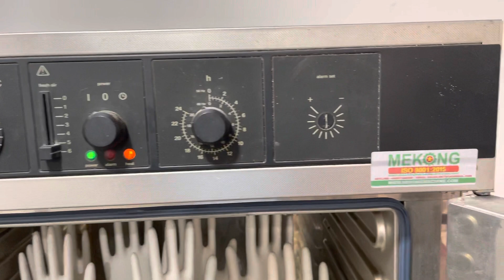Examination glove former, whatapp